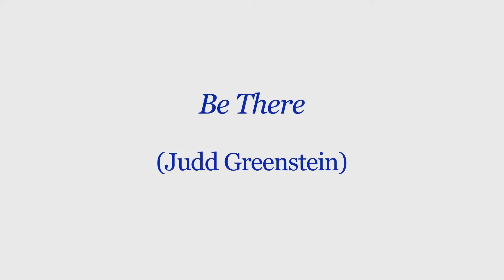Judd Greenstein - Be There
Performed at the CFA Concert Hall of Boston University on February 10, 2017

Time's Arrow

Glenna Cureton, violin
Baiqin Ruan, piano